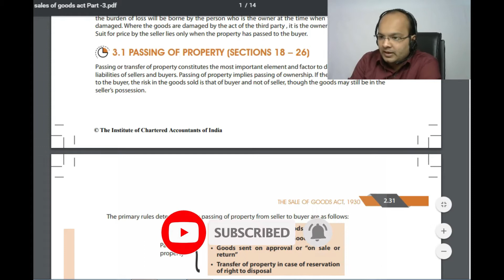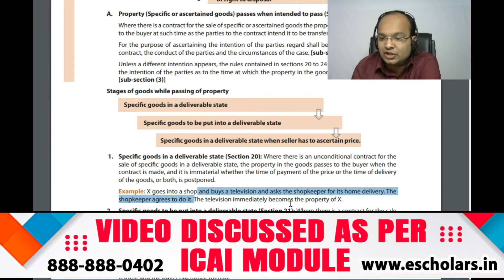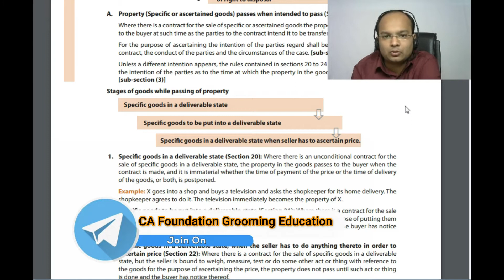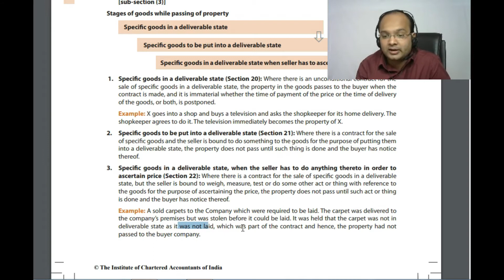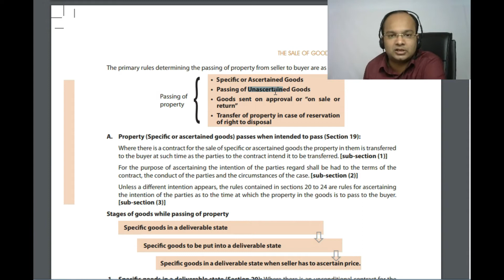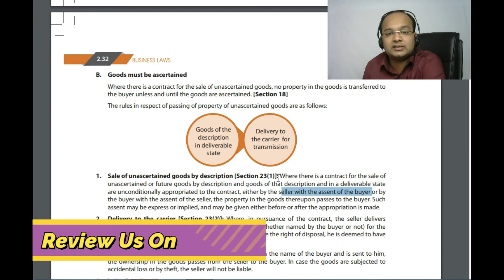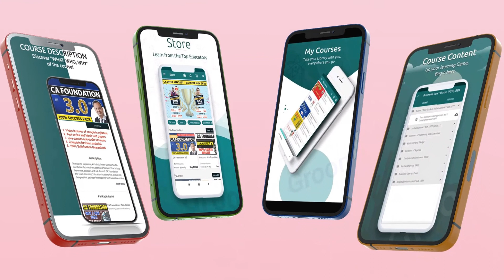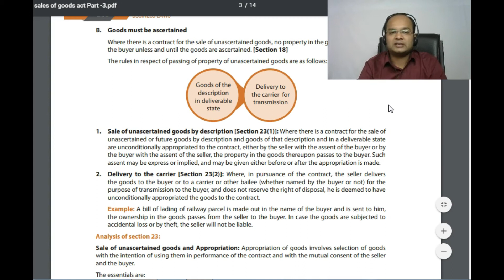Passing Of Property In Case Of Ascertained & Unascertained Goods | Sales of Goods Act 1930 | ICAI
In This Video We Will Discuss Passing Of Property In Case Of Ascertained & Unascertained Goods From CA Foundation Business Law Chapter - 2 (Sales of Goods Act 1930) has been discussed by Chandan Poddar Sir For CA Foundation Grooming Education.

Time Stamp:
0:00 Intro
0:05 Passing of Property Sections 18 to 26
1:35 Property Section 19
11:19 Goods Must be Ascertained